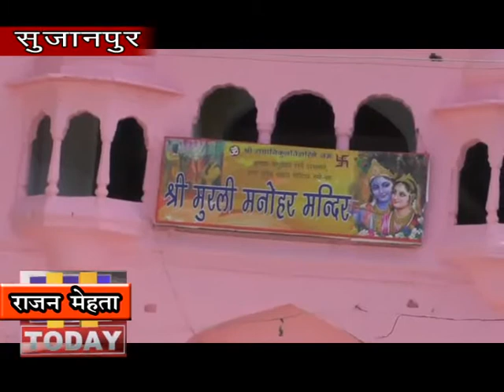3 MARCH N 5 भगवान कृष्ण की स्थापित मूर्ति में बांसुरी है आकर्षण का केन्द्र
कटोच वंशज के राजा संसार चंद के जमाने से स्थापित मुरली मनोहर मंदिर आज भी आस्था का केन्द्र बना हुआ है। मंदिर की खासियत को जानकर आप भी हैरान हो जाएंगे क्यांेकि मुरली मनोहर मंदिर में सैकडों साल पहले से श्रीकृष्ण की मूर्ति पर बांसुरी विपरीत पकडी गई है जिसका रहस्य बरकरार है। क्योंकि यूं तो अकसर आपने भगवान श्रीकृष्ण के मंदिरों में बांसुरी को सीधी दिशा में बजाते हुए देखा है लेकिन हिमाचल प्रदेश के सुजानपुर टीहरा में एक ऐसा श्रीकृष्ण का मंदिर मौजूद है जो मुरली मनोहर मंदिर के नाम से जाना जाता है।